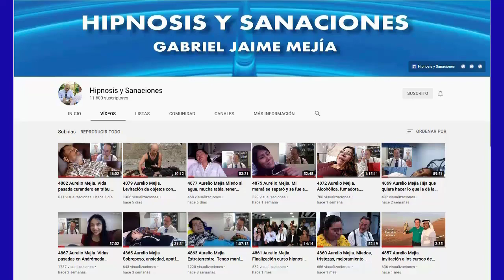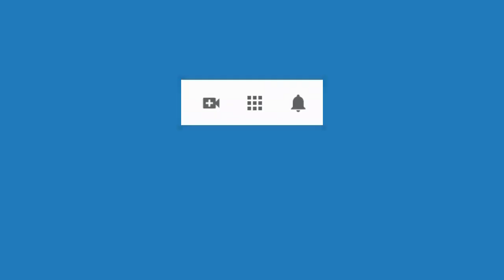5062 Aurelio Mejía Hipnosis. Dejar de consumir licor, tristezas, enojos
Hipnosis introspectiva por Aurelio Mejía a distancia, en línea por internet. Dejar de consumir licor, tristezas, enojos. Alicante, España, 7 febrero 2022.